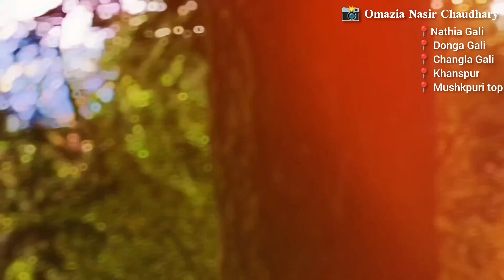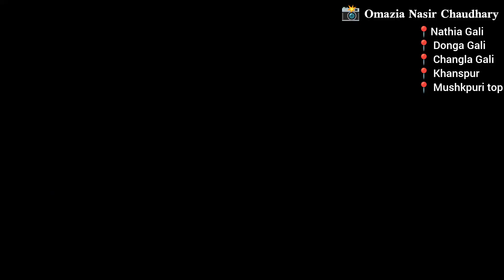A Perfect Trip from Islamabad to Galiyat | Music Video